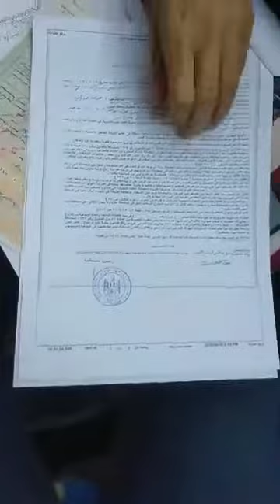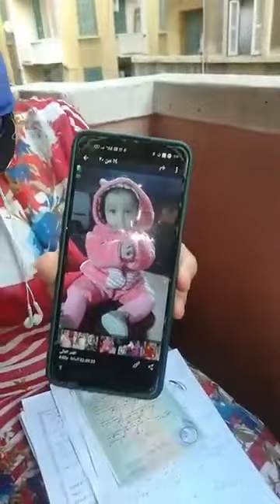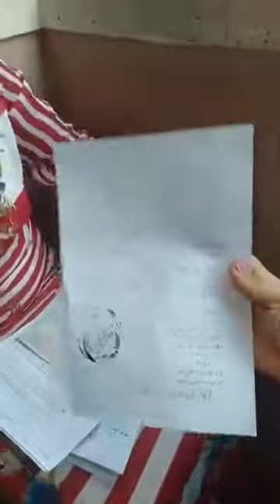جوزها عمل فيها حاجة لا يمكن تصدقها قدام كل الناس.. سيدة تستغيث من "الزوج الهربان"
جوزها عمل فيها حاجة لا يمكن تصدقها قدام كل الناس.. سيدة تستغيث من "الزوج الهربان".. ماذا يحدث في الحي الشعبي؟